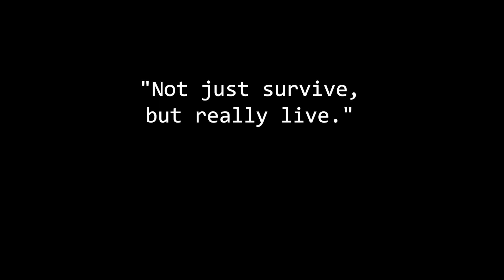Prepper Tips | Lessons Learned from a Holocaust Survivor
The boy and I had the privilege to see a survivor of the Holocaust speak. She had an unbelievable story with a lot of powerful lessons to be learned for both now, and in the event of war. In this video I share some of the lessons that really hit home for me.